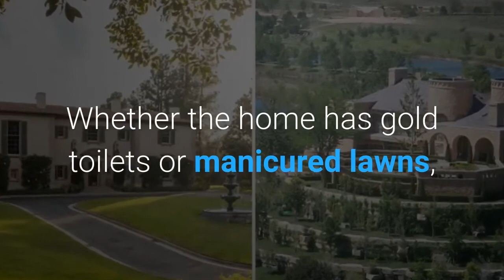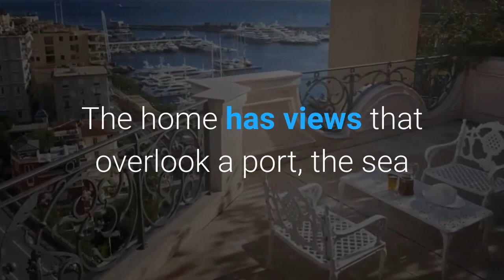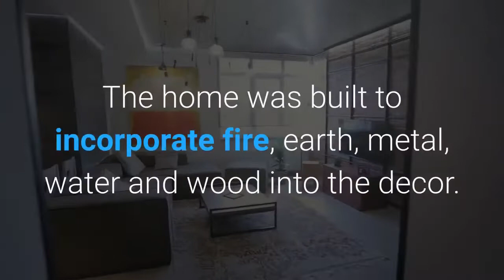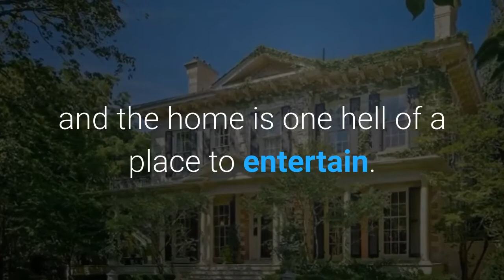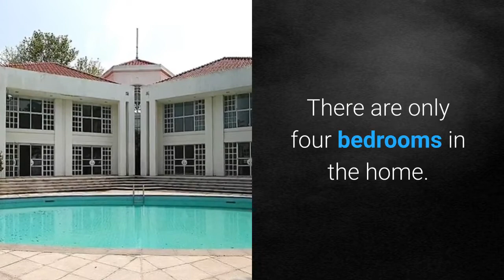10 of the most expensive houses sold in the world in 2019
10 of the most expensive houses sold in the world in 2019

It is amazing how much some homes can sell for. Worldwide,  there are so many over-the-top homes that make jaws drop. Whether the home has gold toilets or manicured lawns, people from all over flock to see what's for sale. These homes have the best of everything within their walls.

This $245 million Los Angeles mansion is the most expensive home for sale in the US — and it costs 960 times more than a typical US home.

Jan 16, 2019- Business Insider: This Bel Air mansion is listed for $250 million — the most expensive home for sale in the US.

What's The Most Expensive House in The World.

Indian billionaire Mukesh Ambani's home makes it to the Most Expensive House in the World list.

The most expensive house for sale in New Jersey is a sprawling $29.